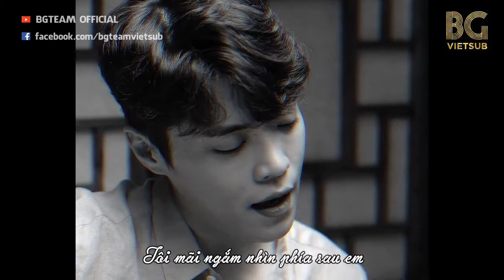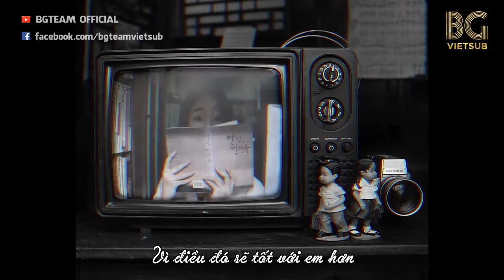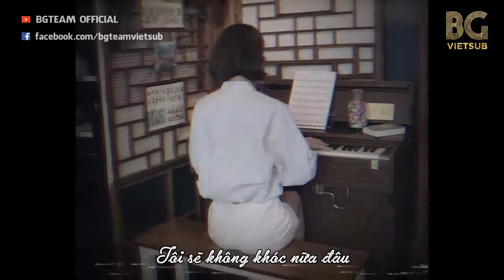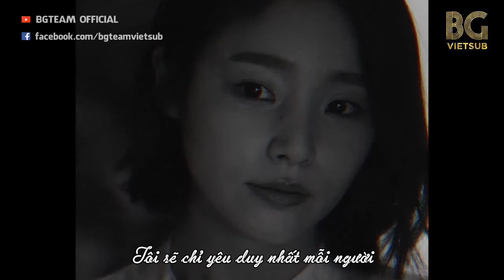[BG TEAM] [Vietsub] Eddy Kim - Now